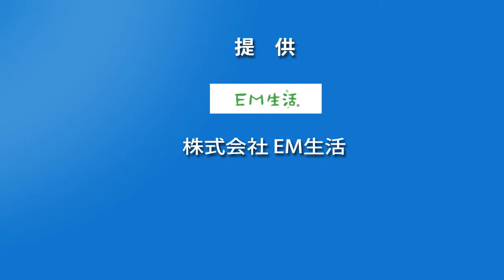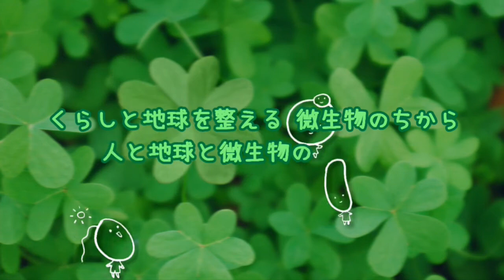内海利勝 LOVE&PEACE 同じ空の下から-2018年12月26日放送分 1/2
ナビゲーター エミィ松澤

シンガー・ソング・ファーマー
影山 きたろう さん